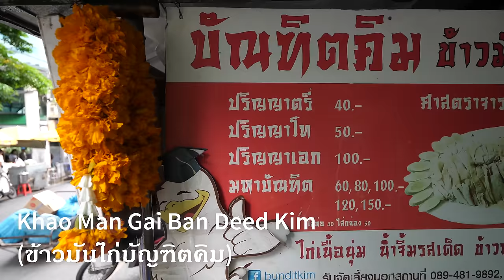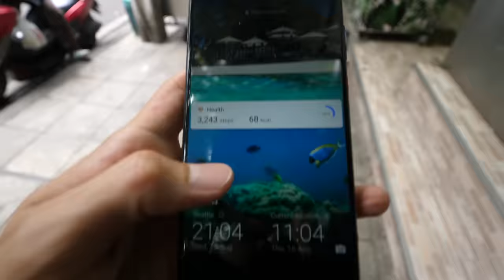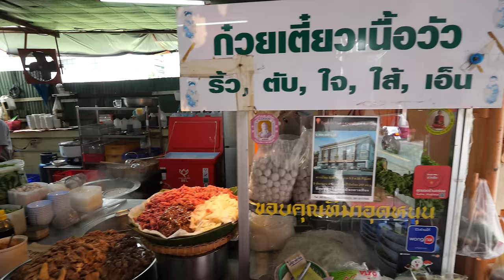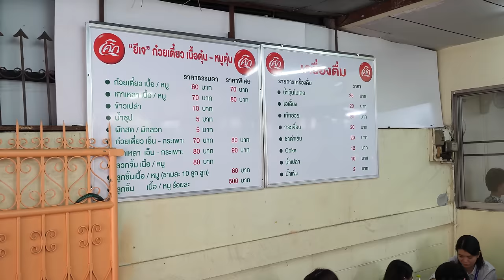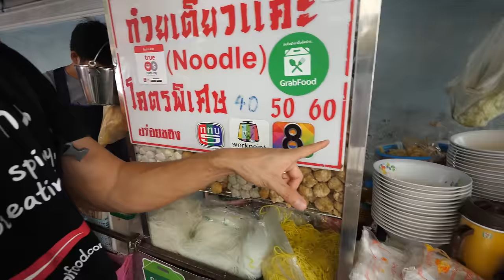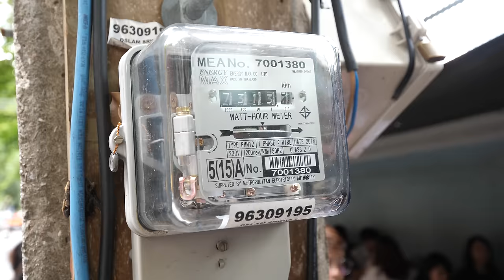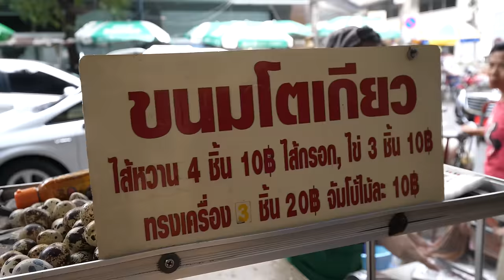Thai Street Food in Bangkok - MOST POPULAR LUNCH Noodles in Downtown Silom, Thailand!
Thai street food lunch tour in Silom, Bangkok!

I met up with my friend Drew Binsky (check out his YouTube channel and Facebook to go on a lunch-rush street food tour of Silom.

Silom is one of the main financial business districts of Bangkok, it’s a downtown of Bangkok. Everyday at lunch floods of people from their offices come down for lunch and enjoy delicious street food. What I love so much about Silom is because it has such a vibrant and busy lunchtime rush, and that’s part of the fun.

We arrived a little early, to get a couple lunches in before the main lunch. The highlight of this Thai street food tour for me was Kuay Teow Khae (ก๋วยเตี๋ยวแคะ (โคตร โคตร) คอนแวนต์), one of the most popular lunch noodles shops in Bangkok!

Ok, here’s all the food we ate in this tour:

Khao Man Gai Ban Deed Kim (ข้าวมันไก่บัญฑิตคิม) - If you’ve ever gotten off the BTS at Sala Daeng station and walked down Soi Convent, you’ve probably walked right by this stall. And I’ve walked past it hundreds of times, but this was actually my first time to stop and eat there. They are well known in Bangkok for their khao man gai (ข้าวมันไก่), Thai style Hainanese chicken and rice. We each ordered a plate to get things started. Overall, very good, light fluffy rice with just the right amount if chicken oil, bouncy chicken, and fermented soybean sauce.
Price - 50 THB ($1.52)

Yee Jay (ยีเจ ก๋วยเตี๋ยวเนื้อตุ๋น-หมูตุ๋น) - Next we took a little walk through Silom, Downtown Bangkok, to another popular beef noodle shop. Again, it was my first time to eat here. We arrived before the main lunch rush, but at 11 am they were already preparing for the crowds with big amounts of meat waiting to be served. We had bowls of everything (เกาเหลาทุกอย่าง), including organs and braised beef. Their soup was fragrant with Chinese spices and the aroma of beef. It’s not the best bowl of braised beef soup in Bangkok, but it’s decent.
Price - 70 THB ($2.14)

Kuay Teow Khae (ก๋วยเตี๋ยวแคะ (โคตร โคตร) คอนแวนต์) - Finally for the main lunch, we went to one of the most popular Thai street food noodle stalls in Silom. For lunch everyday they are packed, every single seat, and if you arrive at a time like when we did, you have to wait to get a seat - sometimes 30 minutes or more. They have a few different options, but we all ordered their signature special bowl (เส้นโซบะยำแห้ง), including egg noodles topped with everything. This is one of the better single bowls of noodles in Bangkok in my opinion.
Price - 60 THB ($1.83)

Khanom Tokyo (ขนมโตเกียว (ลุงโตเกียว) - Lastly, to end this Thai street food tour in Bangkok, we were just walking past with Uncle Tokyo called us over to try his snacks. He makes both savory (with a hot dog) and sweet versions, filled with a variety of different custards. Drew and I had to try the hot dog, mostly just for fun… I’ll be honest, not a big fan of Thai hot dogs, but the sweet ones were great. And Uncle Tokyo is such a nice friendly man. If you are on Soi Convent in Silom around lunchtime, go say hi to him!
Price - 4 for 10 THB ($0.30)

And that completes this Thai street food tour in Silom, hope you enjoyed it!